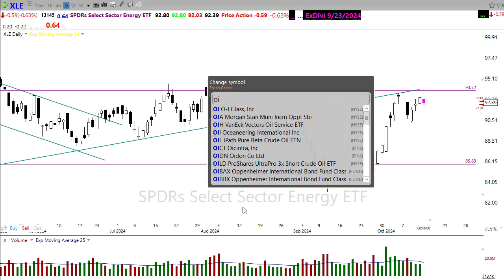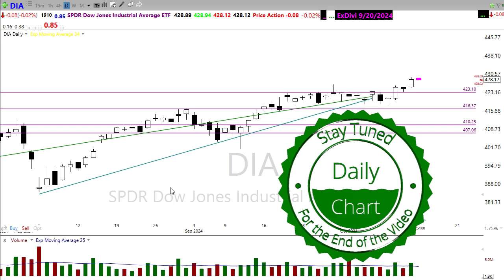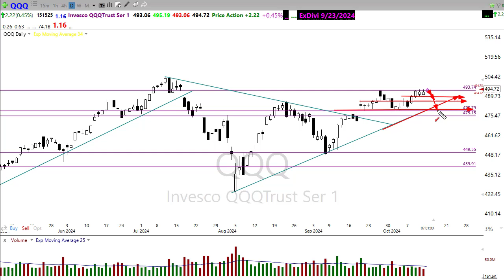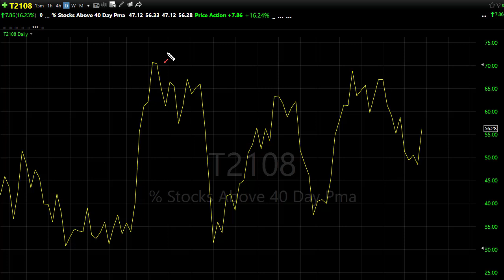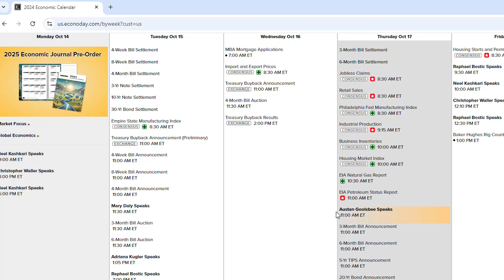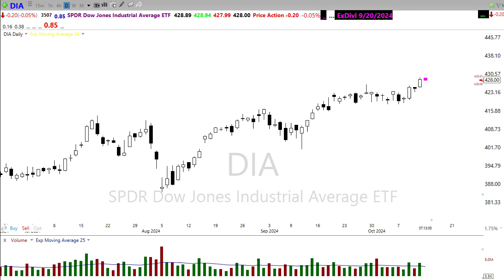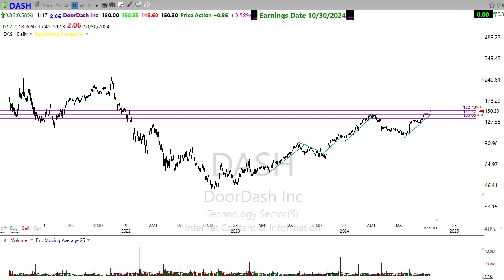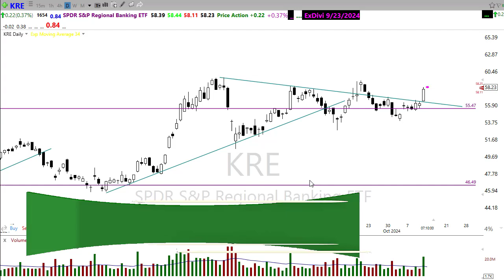Morning Market Prep | Stock & Options Trading | 10-14-24